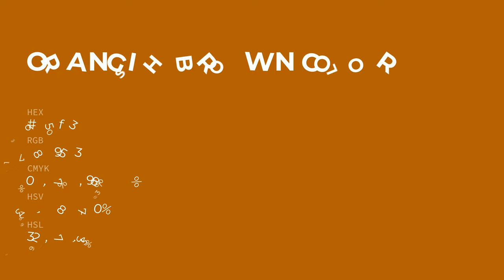Orangish Brown color b25f03 hex color - Orange color - Cool color b25f03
What color is Orangish Brown ? b25f03 hex color - Orange color - Cool color b25f03

Hex b25f03 Color Code is also known as Orangish Brown color.